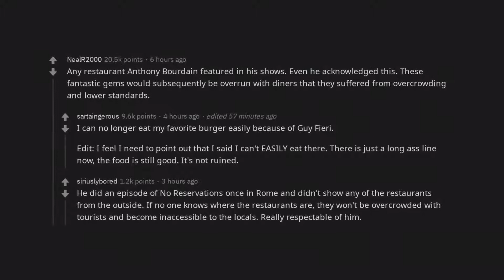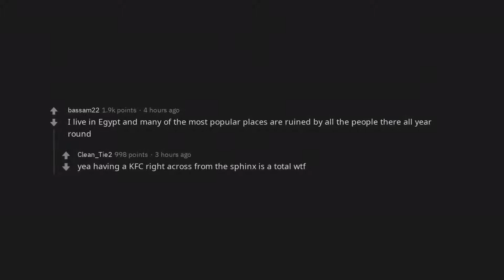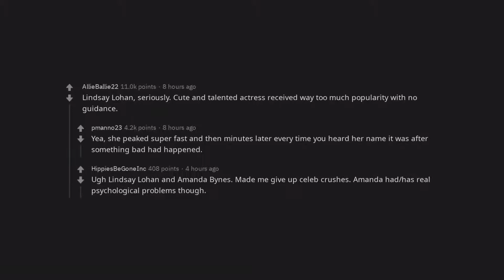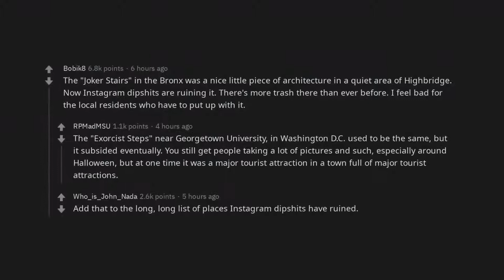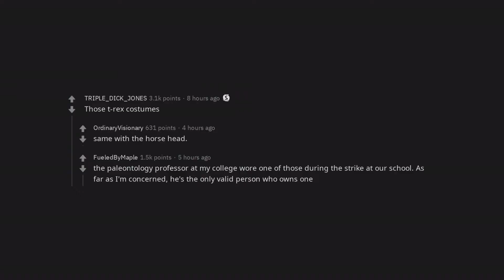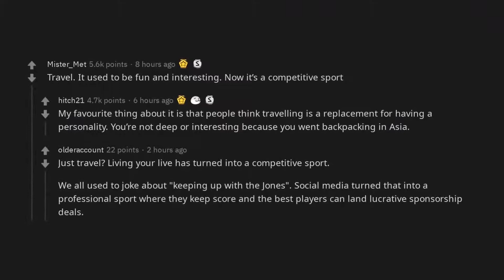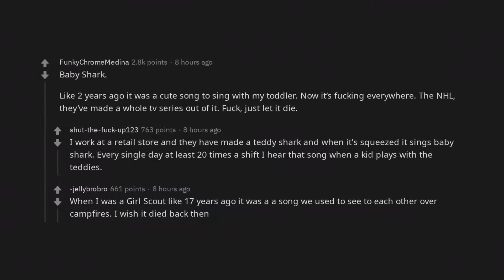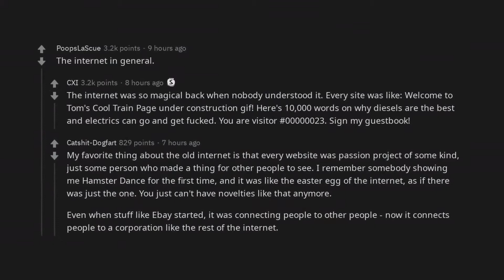What was a great thing ruined by popularity? | /r/AskReddit